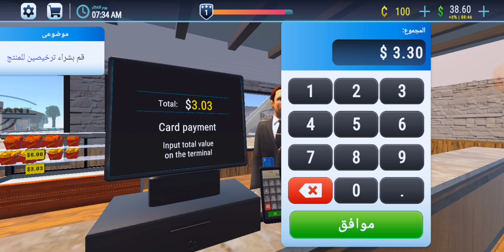محاكي المطعم #1 : تجربة لعبة محاكي المطعم 🤩🔥💵🔥👩‍🍳🍟🌭💯 | RESTAURANT SIMULATOR 3D